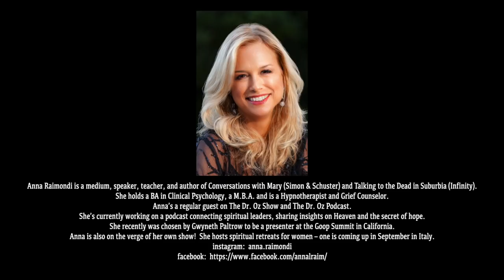Messages from Heaven with Medium Anna Raimondi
Anna Raimondi speaks to a man who is unable to communicate or move his body.  The family welcomes the messages of love that he conveys.